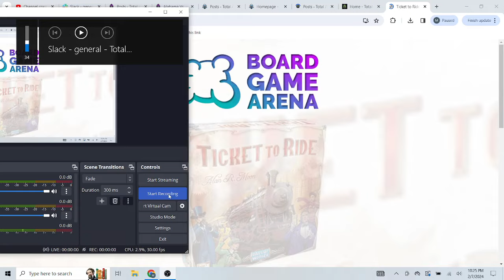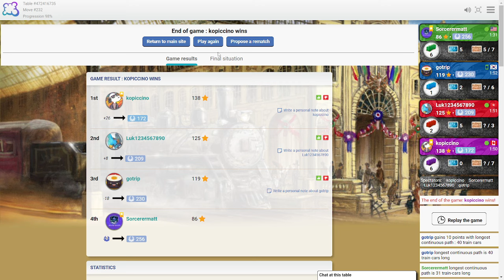Ticket To Ride: Oof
You've seen it before on the channel and here is is again.